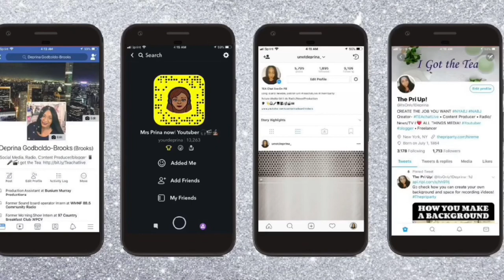My Interview Experience with COX MEDIA group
Hey guys! I went back to school to go into tv and radio broadcasting. This is something I always wanted to do since I was little. Check out some of my videos to learn about some of my experiences during the interviews. Want to qualify for free stuff and makeup!! Sign up for influencer!!

sot.ag-6JZWY Marc Jacobs
sot.ag-6JZXw IT Cosmetics

Follow my Edit playlist to help you figure it out for yourself how to make intros and outros

Also check out my online Facebook Tea Chat by following the hashtag teachatlive on Facebook.

Underlayed song is by Makaih Beats: Trap sound.
 CubanLinks (Smooth Trap) 3:16 Makaih Beats Aspirational Beat Tape Find him on Twitter and freemusicarchive.org

Qusic-Surfer EP Dragon Fly (Intro music)

Instagrams; Unotdeprina_ @thepriparty
Facebook: The Pri Party BR